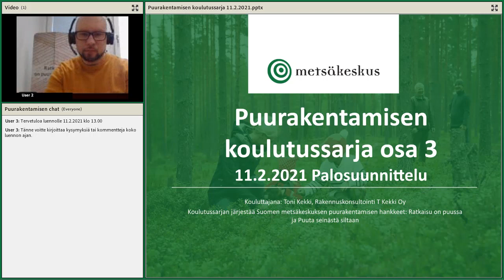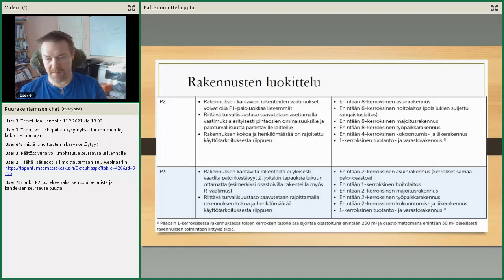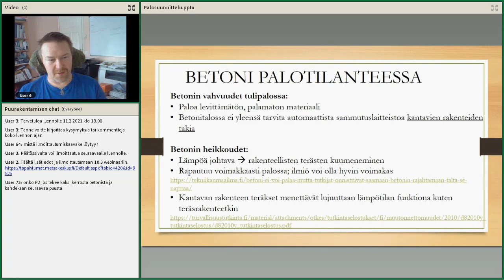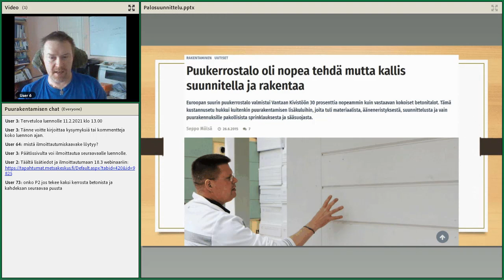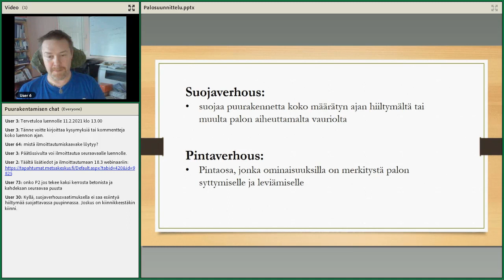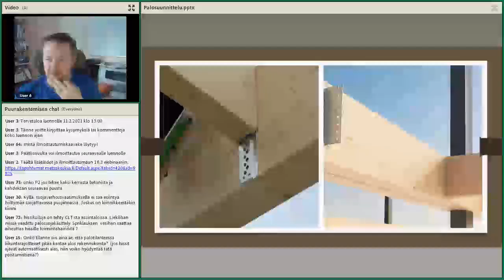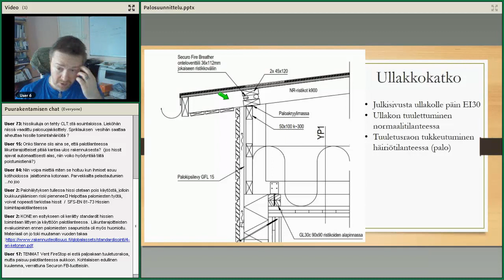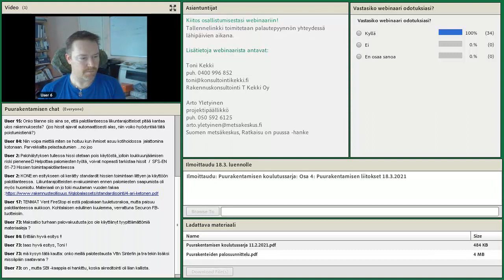Puurakentamisen koulutussarja, osa 3: Puurakentamisen palosuunnittelu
Webinaarisarjan kolmannessa osassa käsitellään puurakentamisen palosuunnittelua.

Puurakentamisen koulutussarjan järjestäjinä toimivat Puuta seinästä siltaan- ja Ratkaisu on puussa -hankkeet.